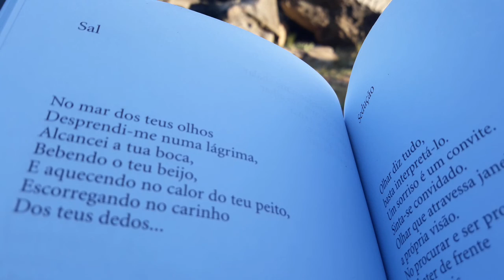VEDA - Leitura Poesia e/ou Poema - Abril 05 - Praia Brava Itajaí Balneário Camboriú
- Filmado na Praia Brava - entre Itajaí e Balneário Camboriú SC em dezembro 2019

Joka Fofinha
áudio-livro | audiobook | videoBook
Em busca do hábito da leitura!!
Ler um pouquinho TODO dia